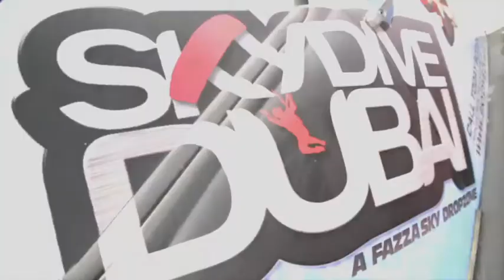JONAS STARK - VIDEOGRAPHY